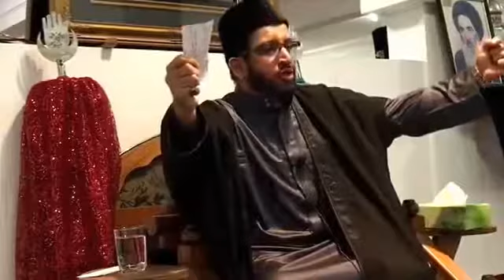07l 1 Tamatave Majlis 03Moharram1439 Aga Moledina